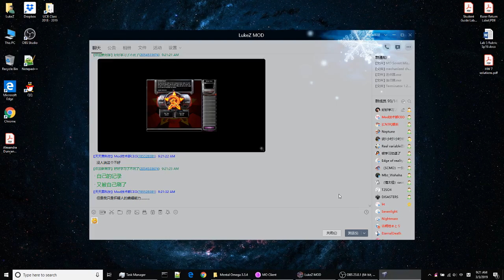MO Speedrun Soviet Mission 22 - My previous 14 min record was just kidding.